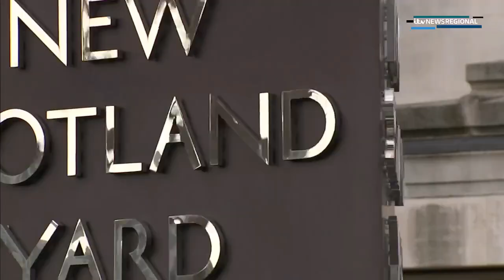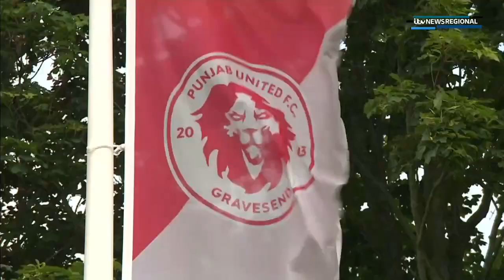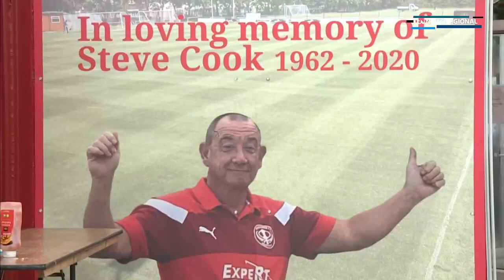ITV News London (30th July 2021)